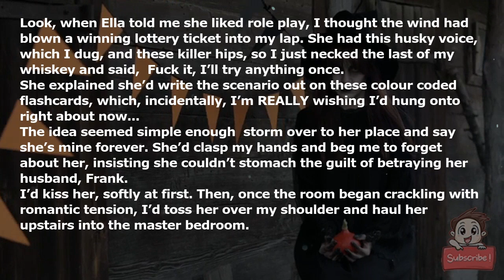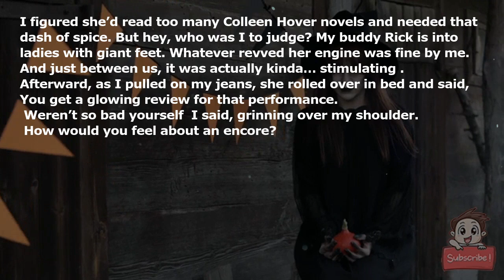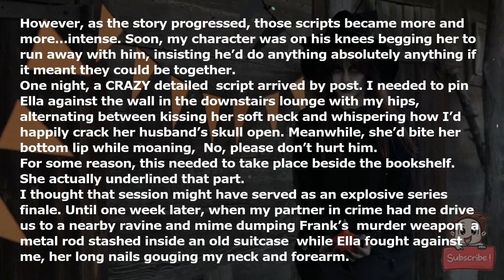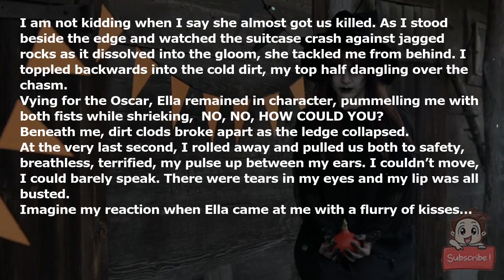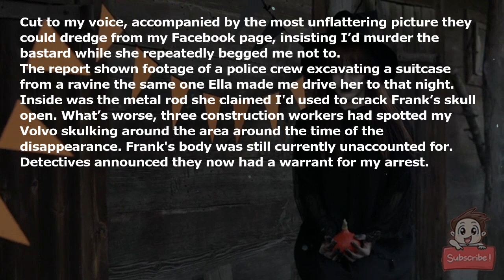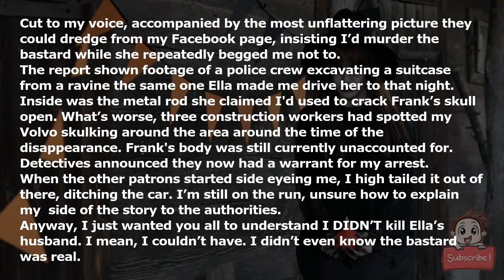My girlfriend gives me flashcards of romantic things I’m supposed to say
Look, when Ella told me she liked role-play, I thought the wind had blown a winning lottery ticket into my lap. She had this husky voice, which I dug, and these killer hips, so I just necked the last of my whiskey and said, “Fuck it, I’ll try anything once.”

She explained she’d write the scenario out on these colour-coded flashcards, which, incidentally, I’m REALLY wishing I’d hung onto right about now...

The idea seemed simple enough: storm over to her place and say she’s mine forever. She’d clasp my hands and beg me to forget about her, insisting she couldn’t stomach the guilt of betraying her husband, Frank.

I’d kiss her, softly at first. Then, once the room began crackling with romantic tension, I’d toss her over my shoulder and haul her upstairs into the master bedroom.

I figured she’d read too many Colleen Hover novels and needed that dash of spice. But hey, who was I to judge? My buddy Rick is into ladies with giant feet. Whatever revved her engine was fine by me.

And just between us, it was actually kinda…*stimulating*.

Afterward, as I pulled on my jeans, she rolled over in bed and said, “You get a glowing review for that performance.”

“Weren’t so bad yourself” I said, grinning over my shoulder.

“How would you feel about an encore?”

With that, we were off to the races. Each week more cards arrived—again, REALLLLLLYYYY wish I’d filed them away or something—which I memorized before driving over to her place.

In Ella's scenario, I was the side piece who wanted a relationship with her character but couldn’t have one because of her controlling, unsupportive spouse who was always away with work. Anytime he departed for a ‘conference’, I’d sneak over there and recite smooth lines until she forgot she ever uttered the words, “I do.”

However, as the story progressed, those scripts became more and more…intense. Soon, my character was on his knees begging her to run away with him, insisting he’d do anything—absolutely anything—if it meant they could be together.

One night, a CRAZY detailed ‘script’ arrived by post. I needed to pin Ella against the wall in the downstairs lounge with my hips, alternating between kissing her soft neck and whispering how I’d happily crack her husband’s skull open. Meanwhile, she’d bite her bottom lip while moaning, “No, please don’t hurt him.”

For some reason, this needed to take place beside the bookshelf. She actually underlined that part.

I thought that session might have served as an explosive series finale. Until one week later, when my partner in crime had me drive us to a nearby ravine and mime dumping Frank’s ‘murder weapon' (a metal rod stashed inside an old suitcase) while Ella fought against me, her long nails gouging my neck and forearm.

I am not kidding when I say she almost got us killed. As I stood beside the edge and watched the suitcase crash against jagged rocks as it dissolved into the gloom, she tackled me from behind. I toppled backwards into the cold dirt, my top half dangling over the chasm.

Vying for the Oscar, Ella remained in character, pummelling me with both fists while shrieking, “NO, NO, HOW COULD YOU?”

Beneath me, dirt clods broke apart as the ledge collapsed.

At the very last second, I rolled away and pulled us both to safety, breathless, terrified, my pulse up between my ears. I couldn’t move, I could barely speak. There were tears in my eyes and my lip was all busted.

Imagine my reaction when Ella came at me with a flurry of kisses…

As I dropped her off that night, still trembling and ghost white in the rearview mirror, I decided enough was enough. To hell with Ella and her ‘method acting’ bullshit. I blocked her number so that I could move on with my life, maybe even marry a nice country gal.

Was I shocked when my ‘ex-girlfriend’ appeared on the six o’clock news? Absolutely.

I was sitting beside the counter in a diner over on Queen’s Street, enjoying a cup of coffee. “Hey, turn that up,” I said to the waitress, pointing at the TV in the corner.

The female host announced a development in an active missing person’s case. Ella, the victim’s grieving spouse, just revealed her secret lover, a.k.a. me, had threatened to murder her husband on multiple occasions. Through tears, she explained to a sea of reporters how, fearing for her life, she’d secretly recorded our steamy encounters. Claimed it was for ‘her own protection’.

Cut to my voice, accompanied by the most unflattering picture they could dredge from my Facebook page, insisting I’d murder the bastard while she repeatedly begged me not to.

The report shown footage of a police crew excavating a suitcase from a ravine—the same one Ella made me drive her to that night. Inside was the metal rod she claimed I'd used to crack Frank’s skull open. What’s worse, three construction workers had spotted my Volvo skulking around the area around the time of the disappearance. Frank's body was still currently un